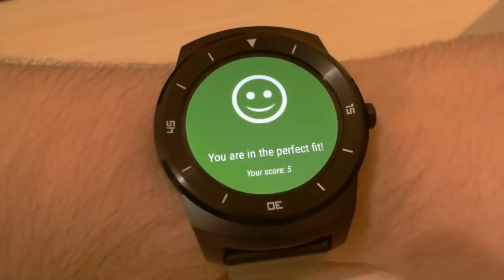Languor — Android Wear tiredness symptom checker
Simple Android Wear tiredness checker, made by DataArt Competence Wearables. Just talk the phrases Languor asks you, or choose shape that matches description - and it will give you estimation of your tiredness/languor level.